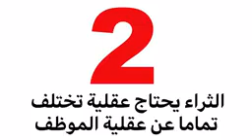الثروة تحتاج إلى عقلية الاثرياء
كيف تصبح ثريا في بضع خطوات فقط كاتغير العقلية المتحجرة و الافكار السلبية المميتة .
كيف تصبح ثريا,
جمع الثروة,
ربح المال من الانترنت و جمع الثروة,